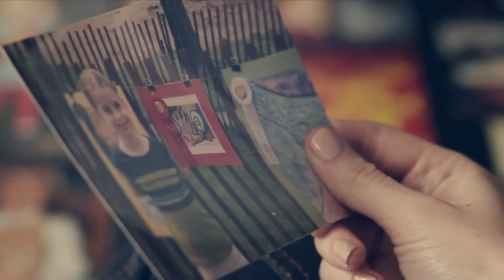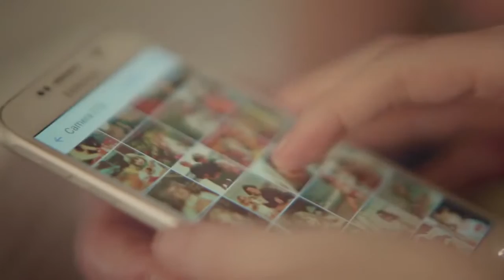Verizon: Samsung S6 - Mother's Day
To bring a closer connection, a daughter gives her mom a smartphone for Mother's Day loaded with images from her childhood.